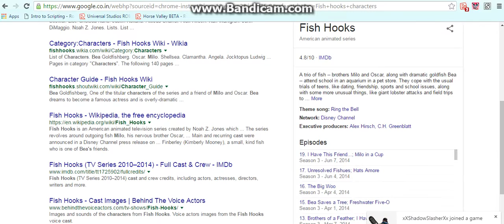Guess That Character Walkthrough/Answers - Part 3 | Roblox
I Really Apologise for the lag!!
And the "Sansloid" song was from the new Roblox + I installed..So..I am really sorry.